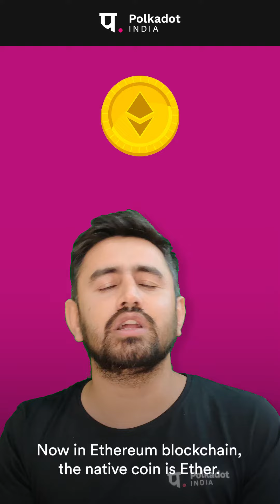What the heck is a Token? | Polkadot India | Headstart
In this video, lets' find out "What the heck is Token?"

Headstart in association with Polkadot India presents - "What the heck" series. A video series with to introduce fundamentals of the Polkadot ecosystem to curious minds who wish to know “What the heck” is the world going crazy over and where it all started!